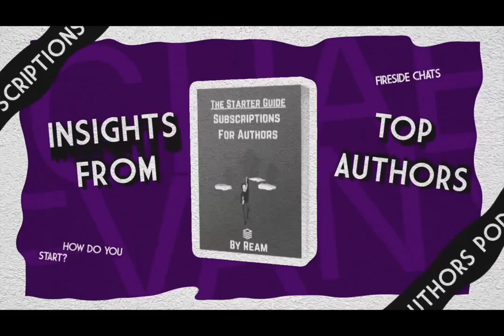Starting from Zero and Succeeding in Subscriptions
Starting from a small or zero readership is challenging. Today, we have a live coaching session with historical fiction author Gina Hogan Edwards to help her increase her subscription as she moves from nonfiction into fiction.

And join Ream, the all-in-one publishing platform by fiction authors for fiction authors

Review/rate Storytellers Rule the World on your favorite podcast app. You can also find the episode transcripts

Thank you so much for tuning into the show!

ABOUT STORYTELLERS RULE THE WORLD
We help authors break free from publishers, retailers, and big-tech platforms that take advantage of us. The most powerful people in publishing are YOU – storytellers. We have four portals for authors.

Foundations for Authors, Serials for Authors, Subscriptions for Authors, and Discovery for Authors. We’ve created multiple free books, 100+ hours of video training, and have nearly 10,000 authors in our community ready to help you reach your storytelling dreams.

Emilia Rose, a multi-six-figure romance author and co-founder of Ream, and Michael Evans, sci-fi author of a dozen novels and CEO of Ream, are here to help you succeed in the future of publishing as the founders of Storytellers Rule the World.
But wait... what is Ream?

ABOUT REAM
Ream is an all-in-one publishing platform for fiction authors.

We help authors like you grow, monetize, and connect with your readers without any middlemen or exclusivity agreements in the way

Ditch the complicated software, unfriendly terms, and hundreds of dollars in fees. Welcome to a place where authors rule 👑.

Ream combines the best features of a mailing list, community platform like Discord or Facebook Groups, and a world-class reading and listening experience into one easy-to-use platform. All for $0 a month. We only make money when you do — and authors keep 90% of what they earn.

EPISODE OUTLINE:

00:00:00 Introduction
00:02:41 Exploring Gina's Author Journey
00:05:59 Challenges and Focus Areas in Gina's Author Journey
00:12:37 Understanding Your Reader Profile
00:14:17 Capitalizing on Your Fiction Advantage and Crafting a Subscription Vision
00:29:49 Potential Content Strategies and Collaboration for Discovery
00:32:30 Breaking Down Short Form Content As Marketing
00:46:21 Content Matrix
00:52:31 Researching Reader Format Response
00:55:08 Addressing Gina's Doubts
00:57:02 Gina's Subscription Tiers
01:09:08 Conclusion